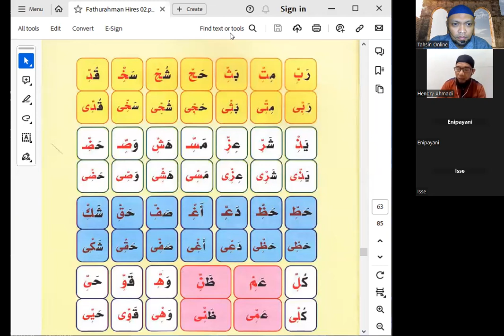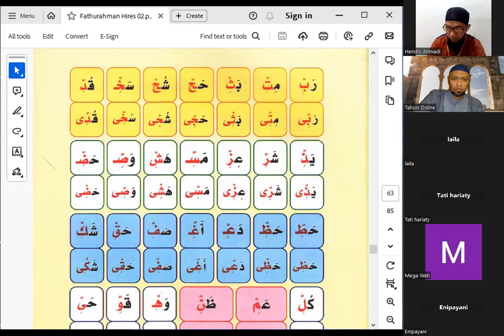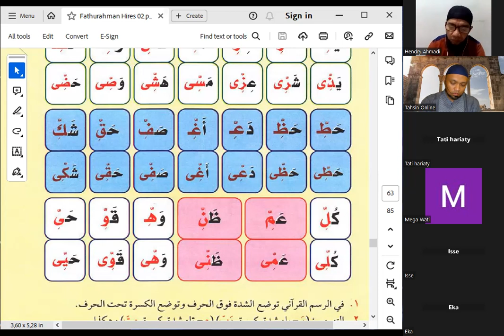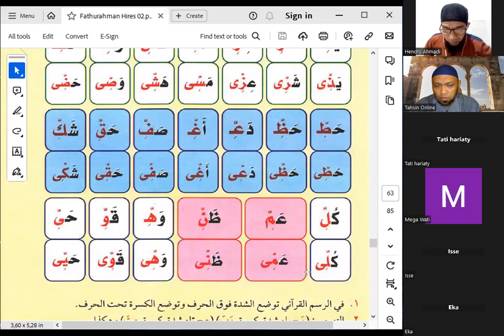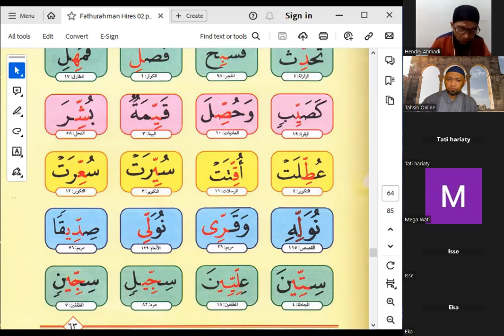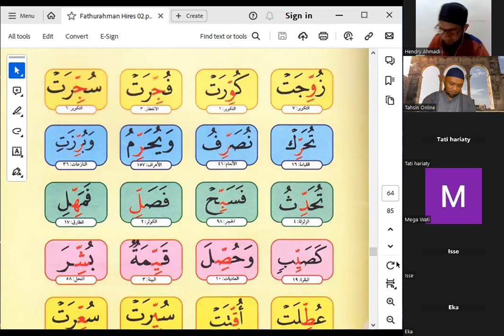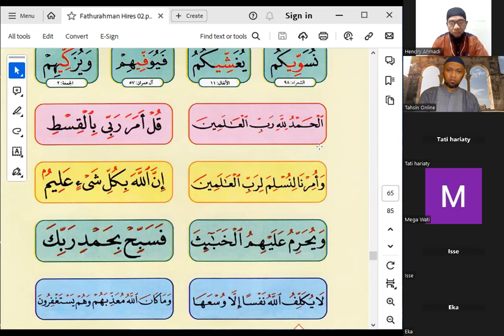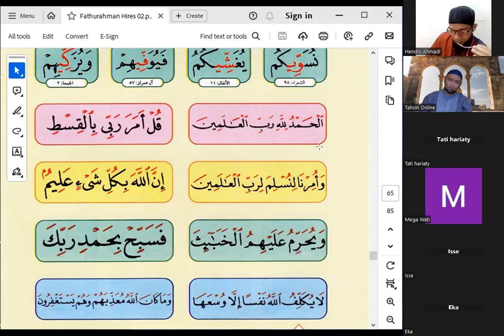Tahsin Online #294 - 16 02 24 | Fathurahman II-44